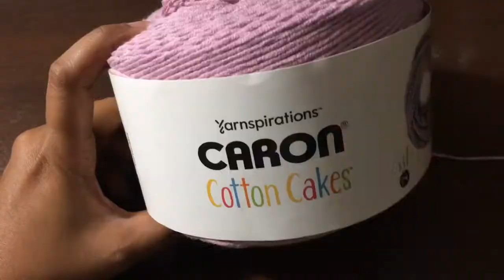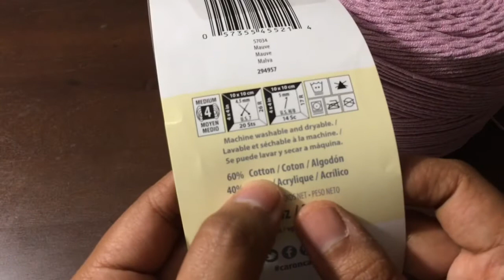Very Easy Crochet Scarf🧣// Beginners Crochet Scarf in Tamil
💐Basic to learn Crochet video is below💐

👍Single Crochet video is below👍

🧣Basic foundation knot and chain video🧣

🧶Slip Stitch video is below🧶

🧣Finishing the crochet yarn🧣